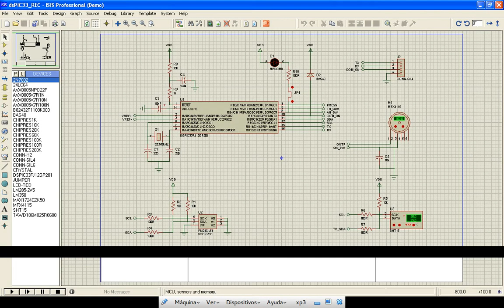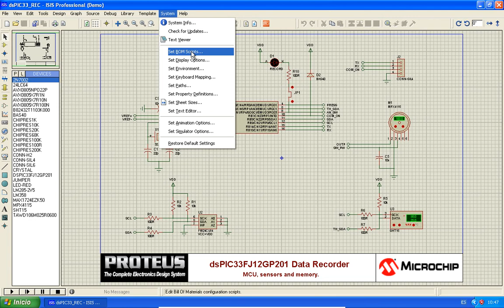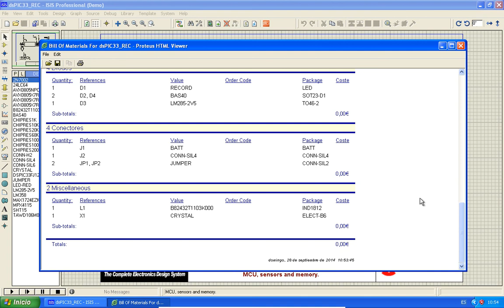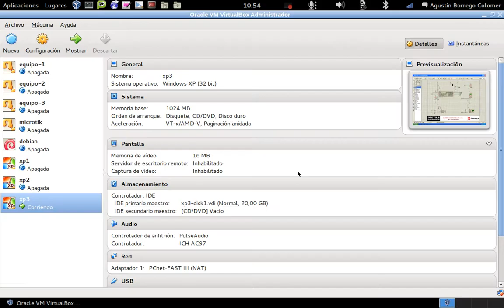proteus isis24 - Lista de materiales, añadir categorias y columnas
Añadir categorías y columnas en la lista de materiales